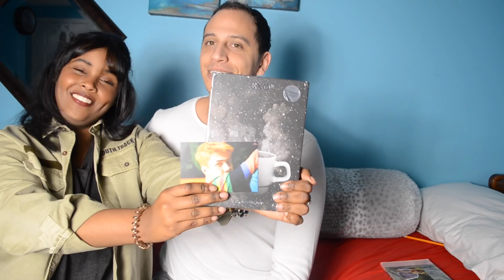EXO - OPEN ARMS REACTION (EXO REACTION)